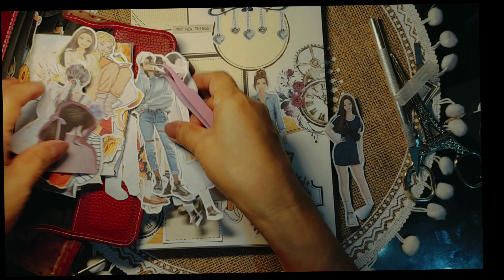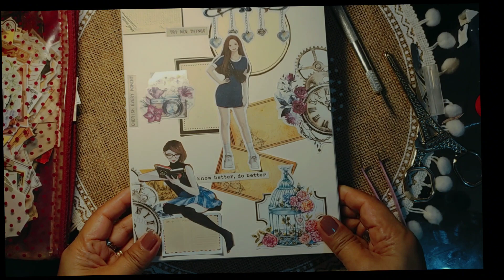Know Better, Do Better scrapbooking/ journaling ♥️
Start where you are,
Use what you have &
Do what you can.

THANKS TO ALL!! GOD BLESS!!